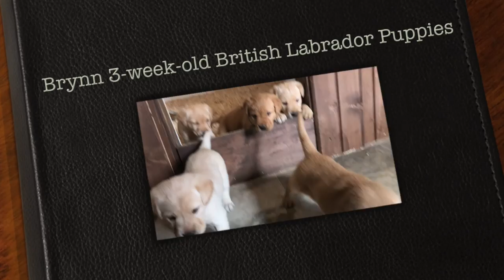Brynn 3-week-old British Labrador Puppies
Queensland's Lady Brynn
x Jason's Grizzly Bear of Queensland
Whelp Date: Wednesday January 25, 2017
7 Puppies: 4 Yellow Females, 1 Yellow Males, 1 Black Male, and 1 Black Female

Unfortunately ten days postpartum Brynn had mastitis and we weaned her from her pups to aid in her recovery. Fortunately, we have two other lactating females with pups of similar age, Millie and Rosey, who were were happy to be nursemaids to Brynn's pups and add a few more members to their families at the dinner table. brynn's black male and black female joined Millie's litter and Bynn's four yellow females and 1 yellow male joined Rosey's litter. Everyone including Brynn are doing well. Millie and Rosey deserve "Mom of The Year" awards.